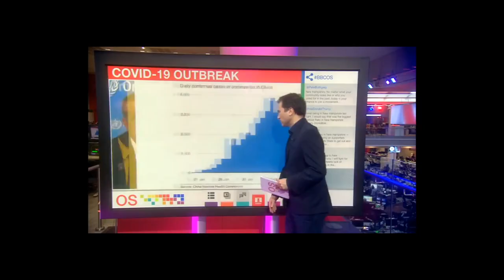Jolo & Manelle - Dugong Bughaw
Directed by - Elysian Creatives
Video and Edit by - Paul Andreu Avio
BTS Photo - Harvey Caymo
Actor - Casper Pericas

Written and Performed by - Jolo Bukid and Manelle Bukid

Recorded at - Glitching Forever Records
Mixed and Mastered by - Kevin Algozo

Drums - Kwak Kwak
Synth - Abinfold
Bass Guitar - Zeke Gerente
Keyboard - Jayson Casidsid
Lead Guitar - Prince Limbo
Rhythm Guitar - Cydrick Joshua Laude

SPECIAL THANKS TO:
TRICCIA BERNAL
SOLED OUT LEHITIMO                  RAIDA FOOD HUB
LAVANDER COURT                        METTY PICS
TATO TV                                          THE VISUAL
COSTA BOY                                    FLYPAL TRAVEL AND TOUR
OMAL                                              D2J
JELO ARMADA                              GENE ATIENZA
GELO FISICO                                  KENNETH RIVADENERA
OJIT MARINO                                LIZA INUMERABLE
MEG MARINO                                IRENE MARINO
ELINO BUKID                                 JONATHAN NAPENAS
EDWIN MARINO                            DULCE MARINO
JABE BUKID                                   ELSA MARINO
LANIE BUKID                                 CESAR BUKID
RONA MANUBA                            JOJIE PERLAS
EUZETH MARINO                          ADORA BERNAL
JOSEPH PARANAL                        HARLEX KIND
CHRISTIAN MINDANAO                DOC L
JOMARI ORIOLA